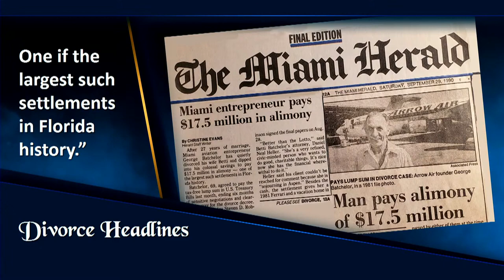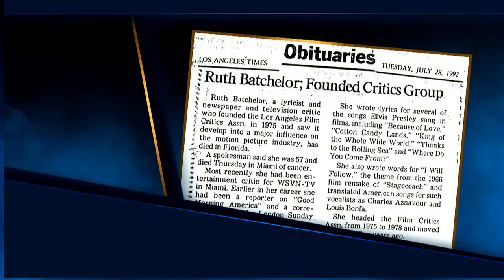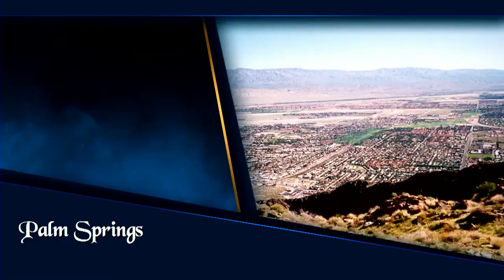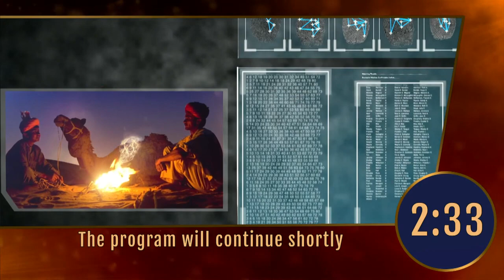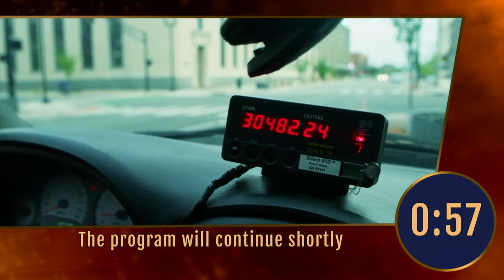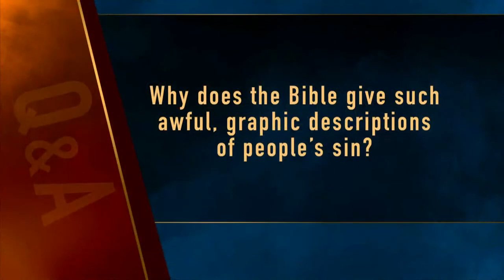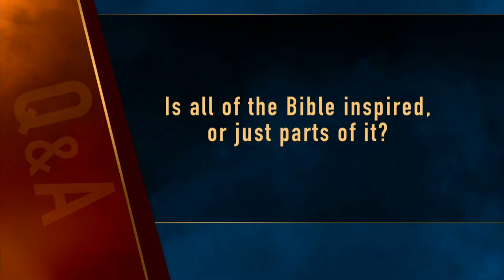Revelation Now Episode 8 The Richest Caveman with Doug Batchelor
mark woodman video Revelation Now  Episode 8  The Richest Caveman  with Doug Batchelor